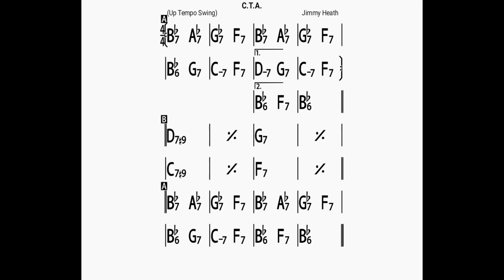C.T.A. (no piano)backing track/bpm200